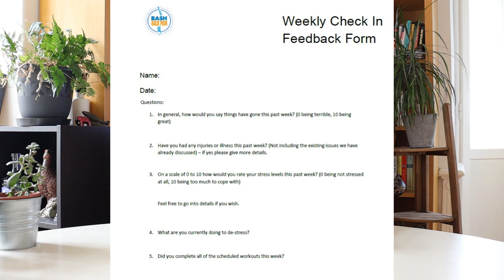Low Back Disc Herniation Questions To Ask Your Physio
💯 *FREE STUFF!*

When signing up for physiotherapy the whole idea is for you to embark on your recovery journey and to return to lead an active normal life.

This journey can be enhanced by posing questions to your physiotherapist/rehab specialist which will give you comfort and support in knowing you are actually on the right path.

This will be helpful for your recovery and it will give you peace of mind that if there are issues along the way you will be able to get through them with the help of your physio/health care provider.

In this video I cover six important questions you should ask your physiotherapist when embarking on your rehabilitation journey.

Questions to ask your physiotherapist

Video contents:
00:00 Introduction
01:13 Have you had a low back problem such as a herniated disc?
02:26 Will i be given homework to do?
04:14 What happens when the physio sessions are finished?
05:30 Will my programme be individualised?
08:02 What happens if physio makes my pain worse?
10:02 How will you make me accountable?
11:40 Conclusion and closing notes

Need more help with your back pain problems?

Sign up for my weekly email back pain tips here and get your FREE pain relief guide.